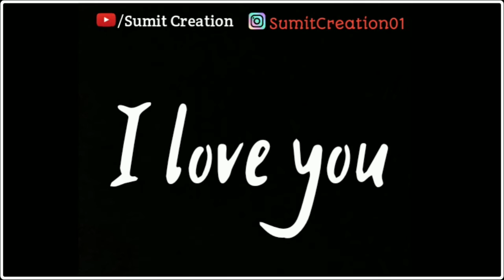HONTHON PE BAS TERA NAAM HAI NEW VERSION MIKA SINGH |2020 STATUS